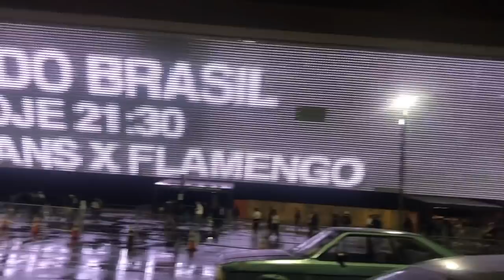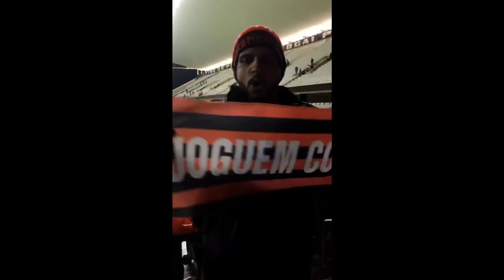Corinthians x Flamengo (oitavas Copa do Brasil)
Corinthians x flamengo, oitavas de final, copa do brasil, itaquera, gol willian arao, flamengo, corinthias, torcida do flamengo, torcida, do, vence, jogo, futebol, arquibancada,